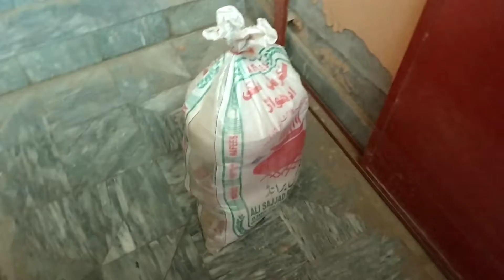Mamu Ka Saman Shift.......DaiGh Ka Saman Liya